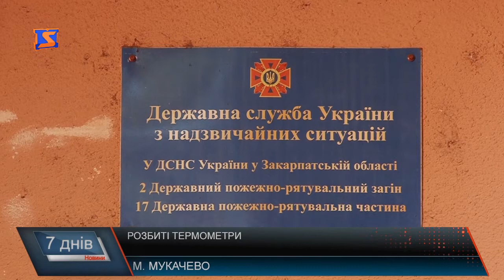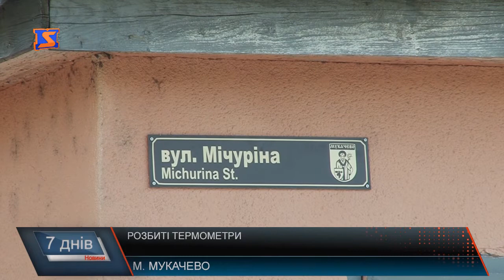Розбиті термометри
Ртутні термометри - найточніше вимірюють температуру тіла і є практично у кожній сім’ї. Оскільки вони скляні , то й б’ються доволі часто. Але як діяти та що робити, коли термометр розбився? Журналісти «М-студіо» спробували розібратися, до кого звертатися у такому випадку та хто і як має збирати ртутні кульки, і зрозуміли, що звернутися по допомогу в цьому питанні практично ні до кого .